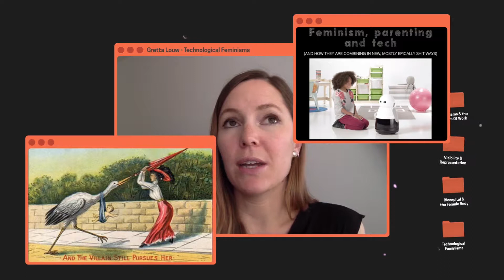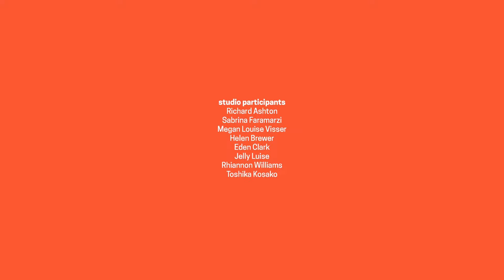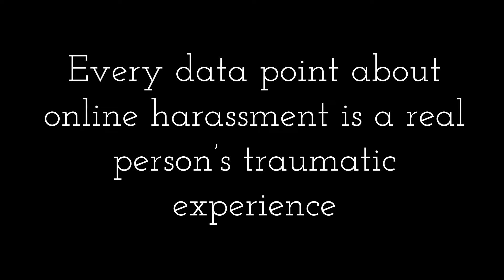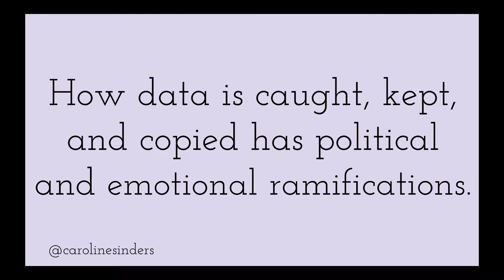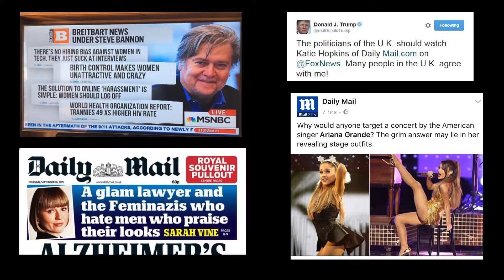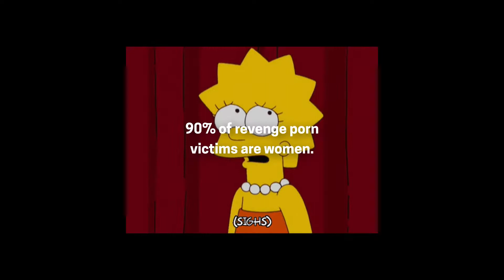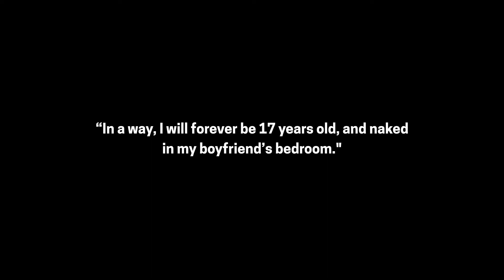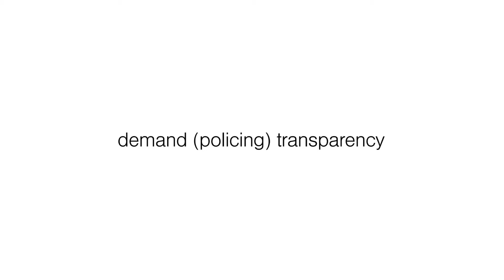Defrag : Feminist Internet Digital Clinic | Somerset House Studios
Memes, video games, social media, post-production techniques and generative algorithms: in 2017, new technologies and internet culture offer artists infinite possibilities and few technical limits. As consumers and remote critics, we click, scroll and like our way through these digital spaces, comforted and besieged by hyperactive content streams which present us with an increasingly fragmented and chaotic view of the world.

Defrag explores confusion, control, creativity, appropriation and resilience, delving into the practice of artists, designers and thinkers utilising and critiquing the latest tools and questioning the realities of our newly augmented human experience. Featuring the work and practices of Somerset House Studios residents and invited guests, the night is structured as a live navigation through artists’ digital footprints, alongside some collective internet browsing.

In the second event, the Feminist Internet collective will present The Feminist Internet Digital Clinic. Online abuse and harassment is a virus infecting the internet. The Feminist Internet Digital Clinic is here to help fight back and initiate a healing process. Visitors will be transformed into antibodies, and empowered to take actions that can neutralise the infection of online harassment.

Feminist Internet is a movement concerned with building an equal and just internet for all. It started as part of UAL Futures, a University of the Arts London initiative bringing staff, students and industry partners together across disciplines to address the social issues they care about. Feminist Internet is generously supported by UAL's Widening Participation team.

Defrag is a new event series exploring the role technology plays in the development, production and consumption of art and culture, curated by Jake Charles Rees in association with Somerset House Studios.